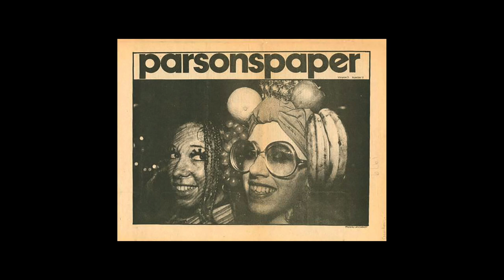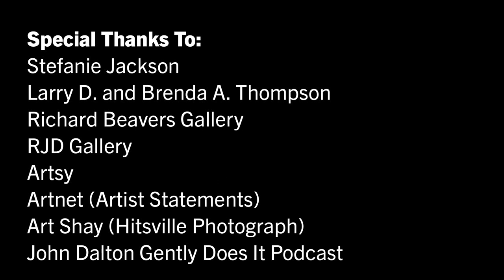Stefanie Jackson Black HIstory Awards 2023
Stefanie Jackson received the 2023 Larry D. and Brenda A. Thompson Award from the Georgia Museum of Art at the annual Black Art and Culture Awards presentation and reception on April 14, 2023. This video played at the event to review her life and career as an artist.